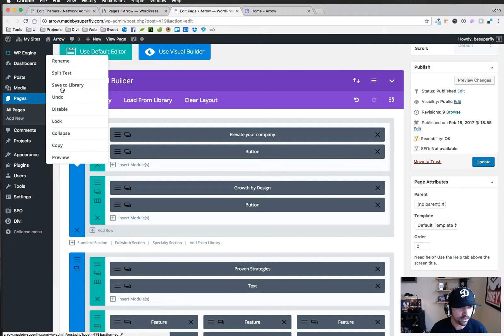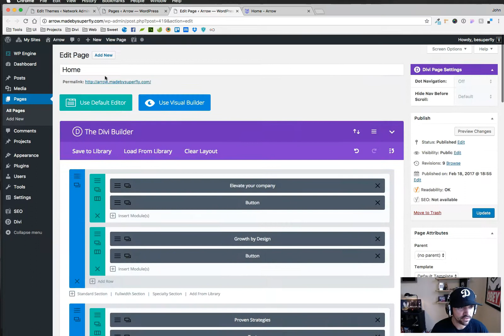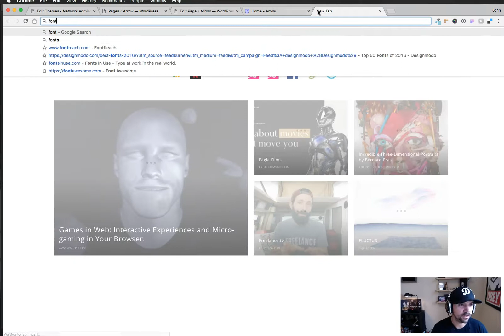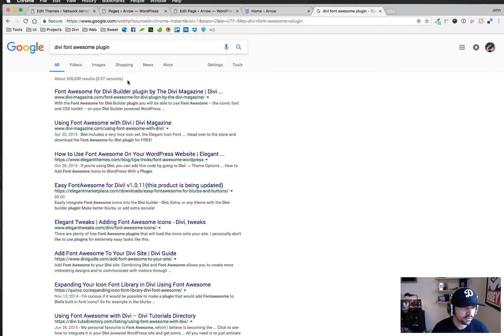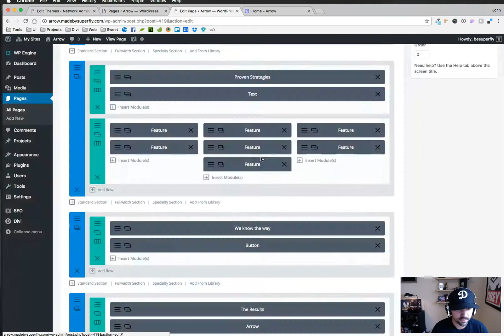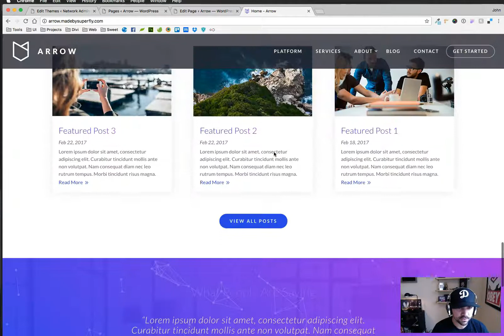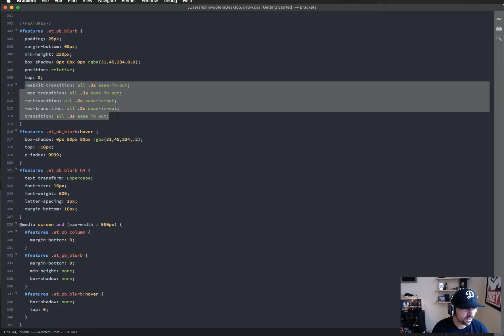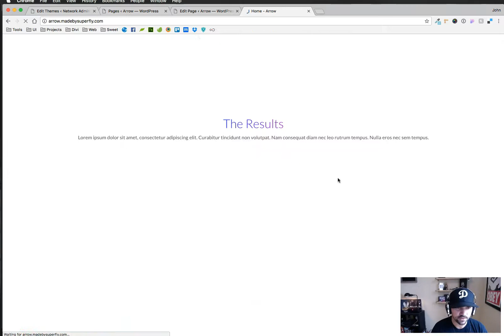Arrow Divi Child Theme - Video 6 - Features & Blog Hover States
Learn how to change the styling for the Blog and Features items.